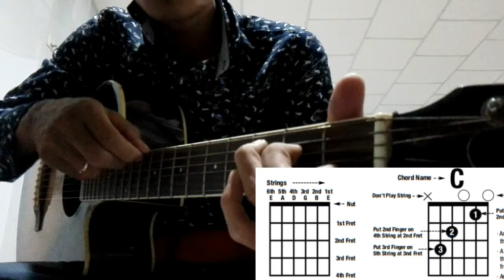#16 រៀនអានអាគ័រហ្គីតាលើបន្ទាត់ភ្លេង How to read chord block/ learning guitar in Khmer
រៀនអានអាគ័រហ្គីតាលើបន្ទាត់ភ្លេង How to read chord block/ learning guitar in Khmer